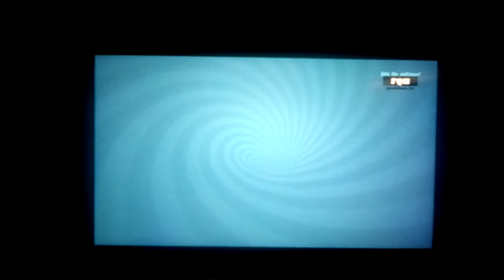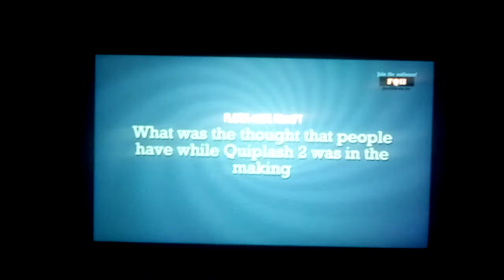Quiplash 2 interLASHional: Quip to the past episode for Smiley Artz (Quiplash 2 interLASHional)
REMAKE/RE-UPLOAD: so I have reupload all three video's of a single gameplay for Smiley Artz and Slick_Wølf to watch for there thanks from me this game play is a thank you gift for Smiley Artz and Slick_Wølf and as for the Smiley Artz I thank him or her for the Yo Gabba Gabba funky beat music video that I am proud of so here's this video for you note: I am sorry that I am moving the crama to get a good look with me coffing in the background and with other sounds in the background